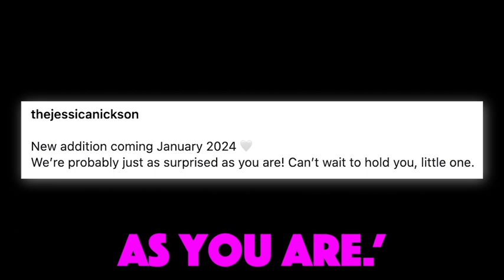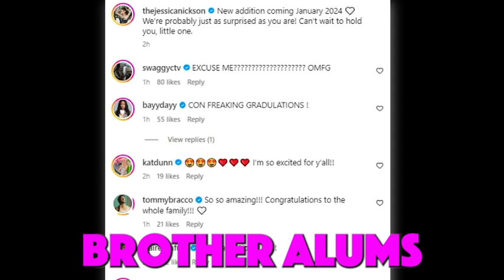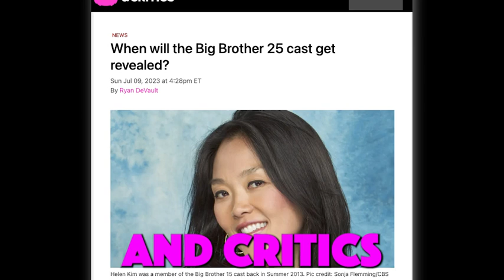Big Brother's Jessica Graf expecting ANOTHER baby with Cody Nickson, pregnancy was a 'surprise'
Big Brother alums Jessica Graf and Cody Nickson are expecting a fourth baby, revealing, "we’re probably just as surprised as you are!" We look at the big news for the happy couple, and give some details about the upcoming season of Big Brother 25.